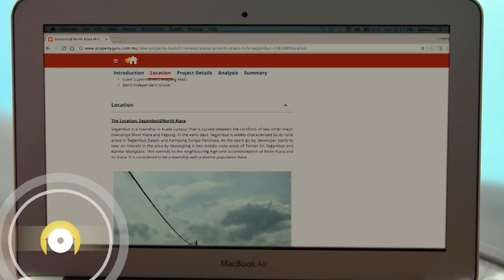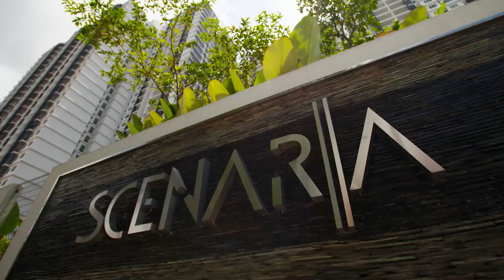House Hunters Asia (S2) - Ep 5 Sneak Peek (Singapore) | HGTV Asia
for more home tips!
This couple is looking for their first home in Kuala Lumpur, Malaysia. Will they fall in love with this home in North Kiara neighborhood?
HGTV is a top-rated U.S. TV Network, now in Asia! Find ideas and inspiration to transform your home and life.